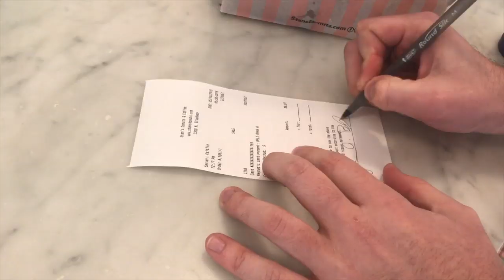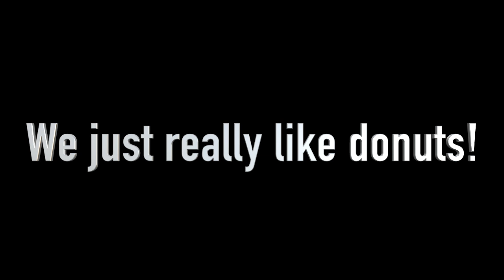Kathleen Introduces Ryan To Stan's Donuts (Short Version)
KATHLEEN INTRODUCES RYAN TO STAN'S DONUTS: "Donut" worry... the weekend is almost here: Happy Friday Everyone!!

I "donut" about you, but my first experience seeing Kathleen Cohen (before ever meeting her) was a picture of her on vacation enjoying a donut. I pick on her all the time about it, and since then Kathleen has told me that I have to try Stan's Donuts and Coffee Chicago because they are amazing! So we went for a stroll down the street, so I could experience my first donut from Stan's. I had the peanut butter pocket (just like a Reese's), and it was phenomenal!! I'm hungry for another one after watching our video haha!

Where should we go next? What should we cover next? As always, be sure to share your story ideas with us! We’d love to hear them!